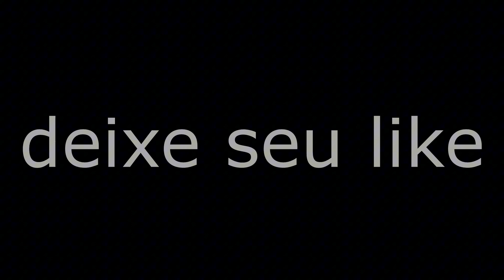Senhora do Porto a Guanhães Lander 250 é show🙌🙌🙌